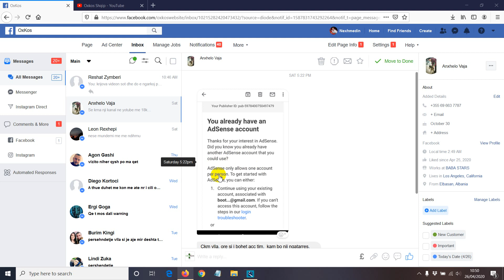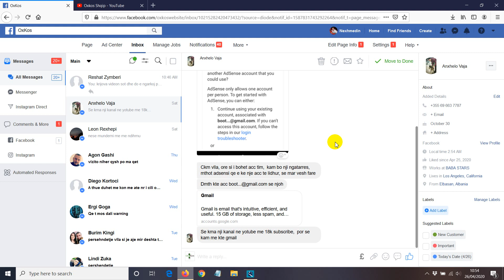You Already Have an Adsense Account si te Veprohet me tutje